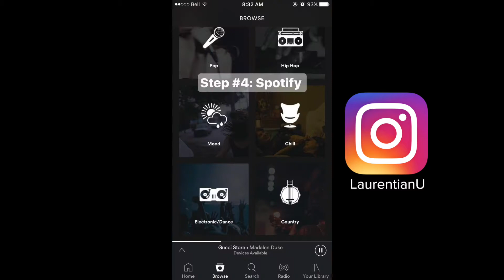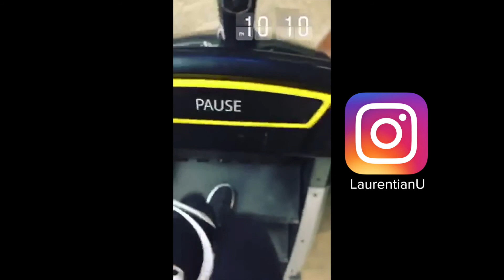Autumn Kozluk Instagram takeover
Ever wonder what it's like to be a campus tour guide?

Autumn Kozluk shared her day with us as she provided tours to prospective students and their parents.